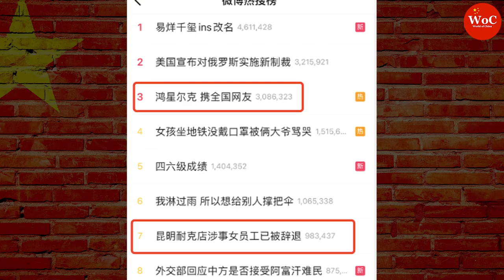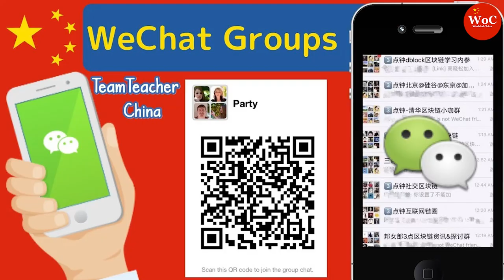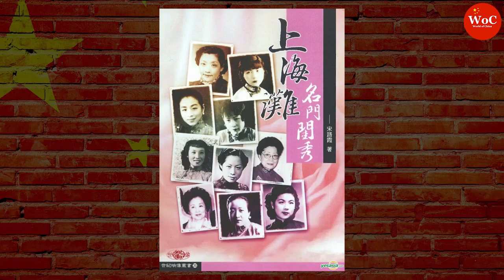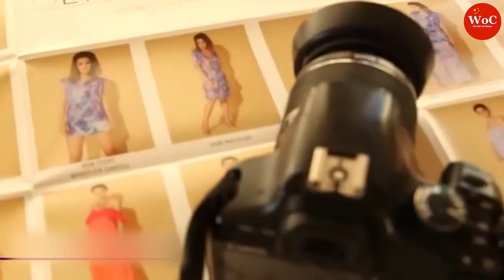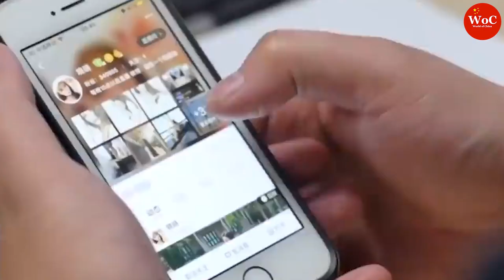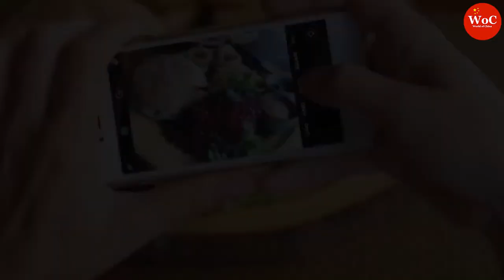Fake Rich of China The Secret Lives and Lies of 'Shanghai Socialites' | China Economy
In this video we are talking about the fake rich of China, it is the secret lives and lies of 'Shanghai Socialites'  - China Economy. There are a lot of fake rich people In China which pretending to be rich, BUT IT IS FAKE! They deceive other people and they make money from that. The magic trick.

A Shanghai Lady Socialite WeChat Group has become top trending on Chinese social media after a blogger exposed its operations. From splitting the costs for an afternoon high tea at The Ritz to sharing a Gucci pantyhose, these girls are taking the phrase ‘fake it ’til you make it’ a bit too literally.

Recently a hot topic on Weibo and other Chinese social media channels has been the revelation that many of the rich people you see flaunting their wealth on the internet are fake. This event is not particular to China, Instagram is covered in girls having afternoon tea with their besties in some high-end hotels or restaurants with a full face of makeup and a Hermes or Dior bag at their side.
But what is unique to China is just how people are staging these images and creating these fake realities.